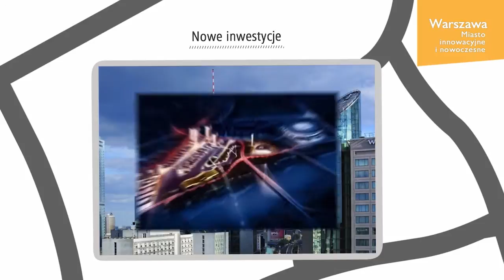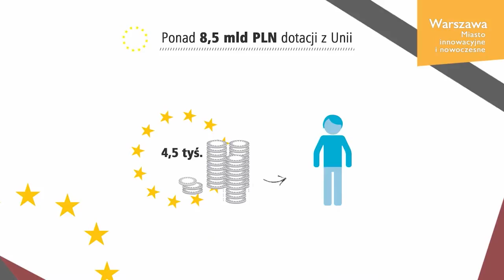Warszawa Miasto Innowacyjne i Noweczesne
Ostatnia część podsumowania Miasto Innowacyjne i Nowoczesne, w którym powiem o inwestycjach, dotacjach, rankingach, Euro 2012 i prezydencji. Zachęcam także do odwiedzin strony 6latprezydentury.um.warszawa.pl